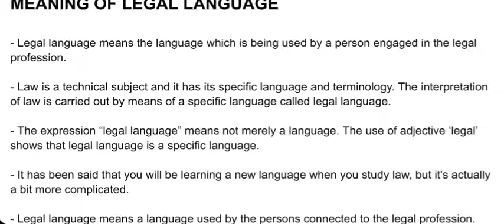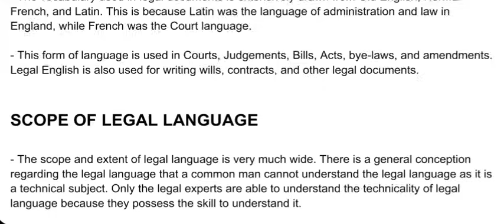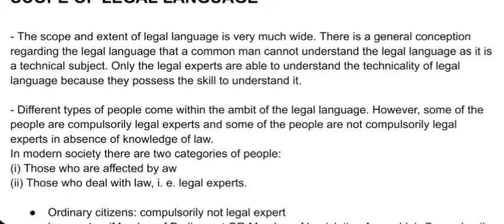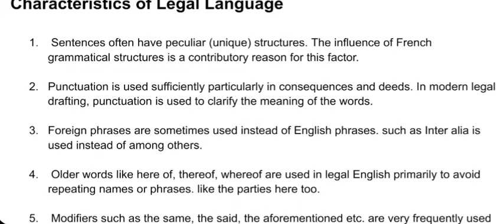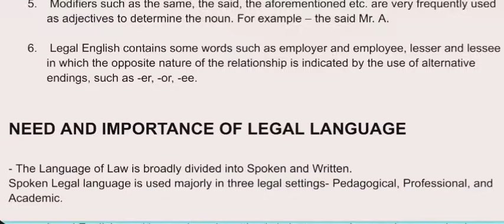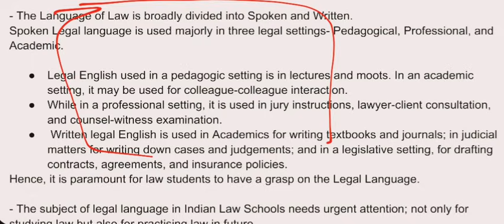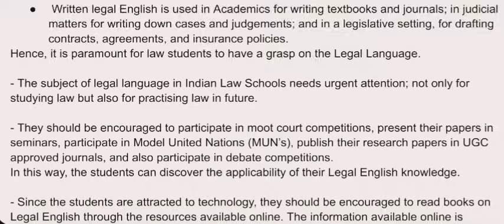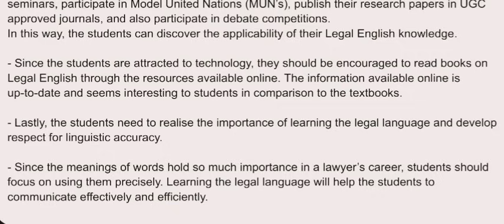Legal Language:- Meaning, Scope, Features, Need and Importance of legal language lecture Lawvita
Presented by:- Aradhya Gupta
In this video we have discussed the Introductory lecture of Legal Language in which we covered-
Meaning of Legal Language
Scope of Legal Language
Characteristics of Legal Language
Need and Importance of Legal language

🙏Do LIKE the video if it helped u!

Thankyou...
Learn everyday...
Be healthy n happy...
Tc
A.